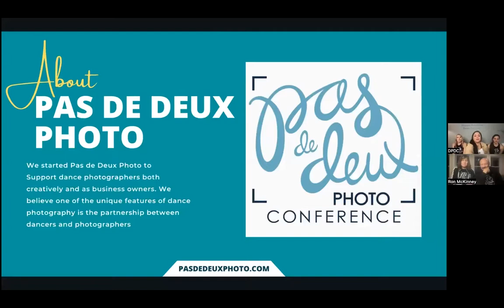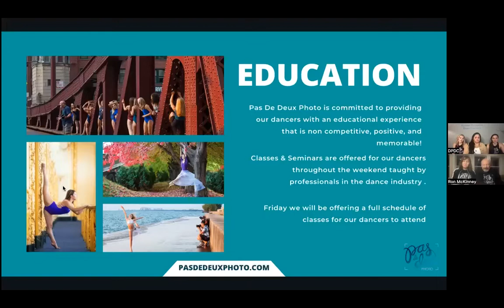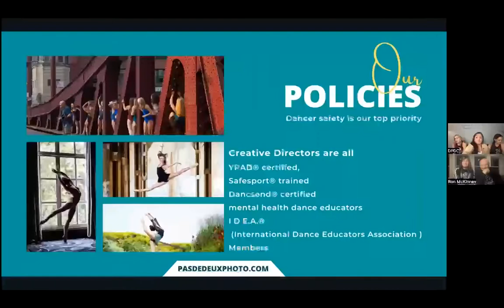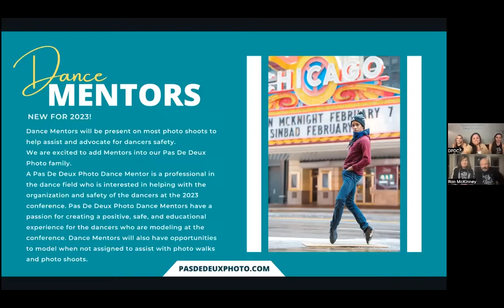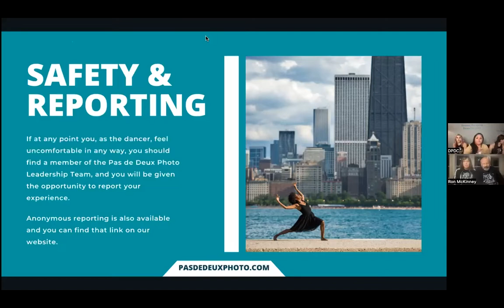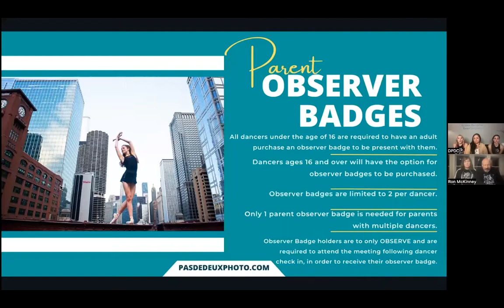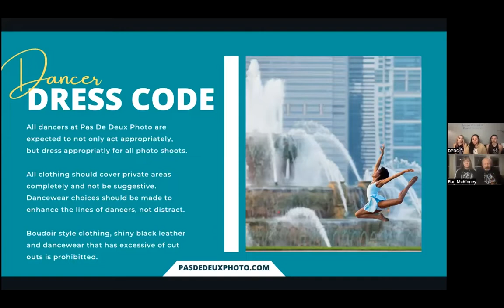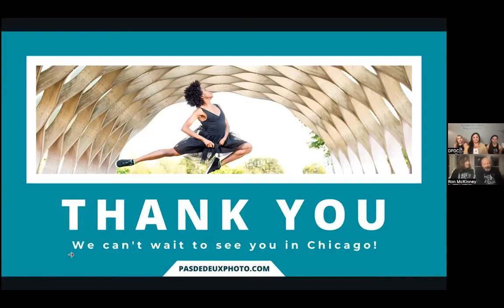Pas de Deux Dance Photography Conference Webinar for Dancers November 2022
This is for dancers who will be modeling at the 2023 Pas de Deux Dance Photography Conference in Chicago on July 21-23, 2023.